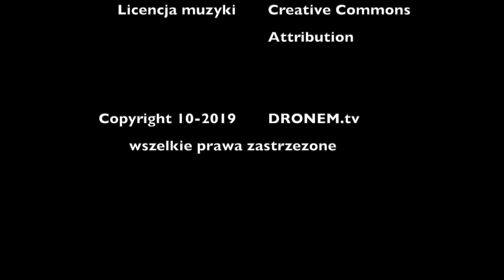Ulica Głębocka ponownie dwukierunkowa ! Warszawska Zielona Białołęka łapie oddech :)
Jedna z głównych ulic Zielonej Białołęki, po długim i uciążliwym dla dla mieszkańców remoncie została przywrócona do użytku. Trawa jeszcze wykańczanie, obsadzanie zieleni i budowa ulic dochodzących  do Głębockiej, ale można się już normalnie przemieszczać.

Materiał zrealizowano we współpracy z Klubem Motocyklowym MotoHUZY.